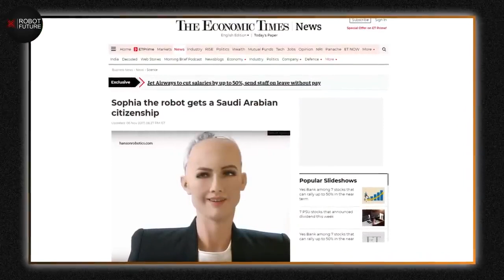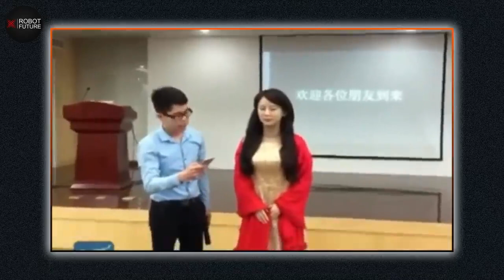Most Shocking female humanoid Robots 2024 THIS IS BAD!